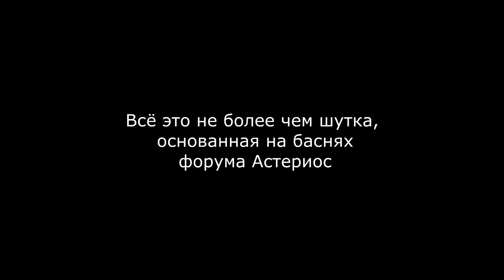Шутка про Енота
просто шутка :D